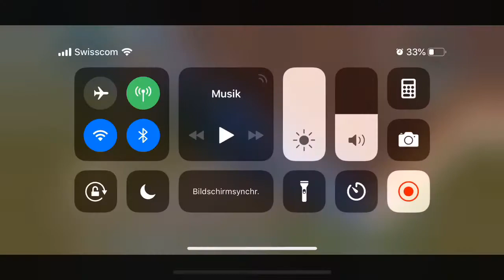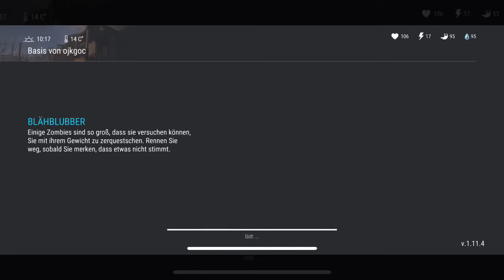Last Day on Earth... Raid ojkgoc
Ich bin Dany Khaleesi offizier von Ger_Linder Elite.

Ger_Linde ist der bekannteste Deutsch Youtuber im Zusammnhang mit LDoE!
Wir sind der grösste Deutschsprachige Clan auf der Welt!

In dem Video Überfalle ich ojkgoc und verwende 1C4 doch der Loot ist nur Mittelmässig